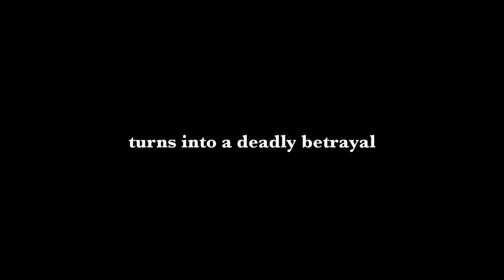All Along - Trailer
Winner of the Audience Choice Award at the Detroit Windsor International Film Festival 2011